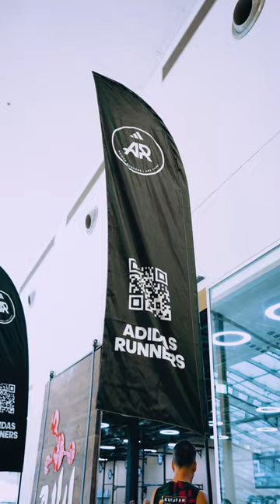ADIDAS Ultraboost 5 Hiit Battle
Happy to collaborate with @adidas for the New ultraboost 5